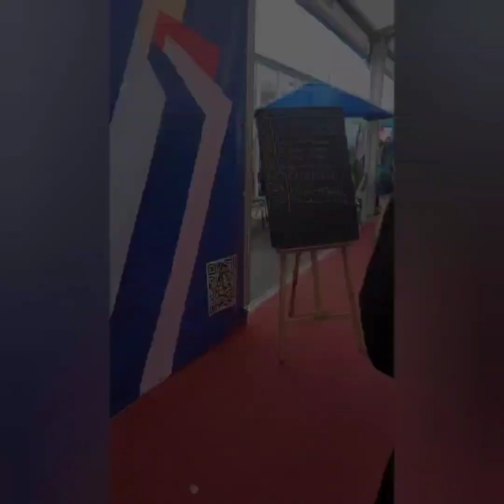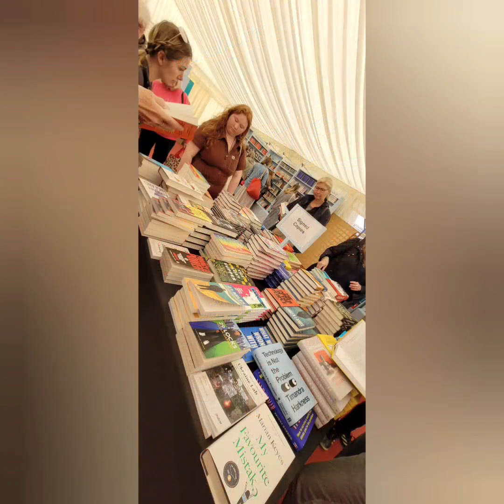A Day at Hay Festival 2024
The Hay Festival is an annual literature and arts gathering held in Hay-on-Wye, Wales. Imagine a vibrant celebration where Nobel Prize-winners, novelists, scientists, politicians, historians, and musicians come together for 10 days from May to June to exchange ideas. It’s like the “Woodstock of the mind” according to Bill Clinton. Against the backdrop of the Brecon Beacons.  This video highlights a typical day at the literature, arts and culture festival.